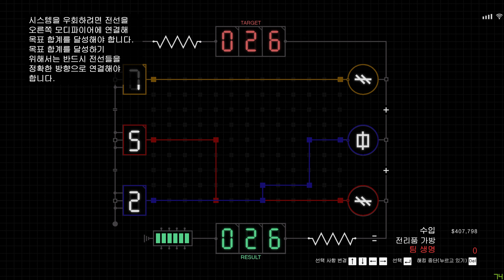카요 페리코 습격 피날레 : 공격 전술 / 활주로 / 갈고리 진입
카요 페리코 습격 공격전술 2인 이상은 몇번 해봤지만, 1인으로는 처음인 것 같습니다.
혹시 몰라 만반의 준비로,
교란 작업( 무기, 방탄복, 헬기 )
정보수집에서 절단파우더을 진행하였습니다.

오늘도 만렙나무한테 철푸덕.